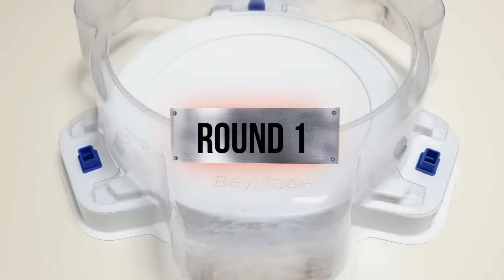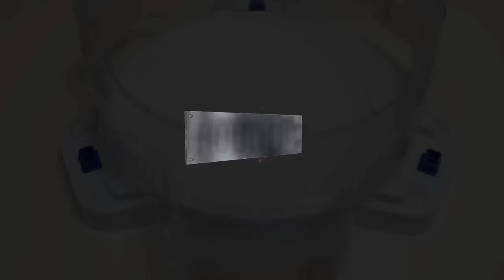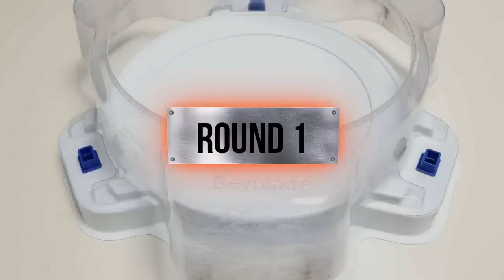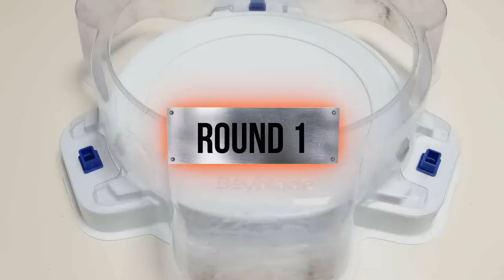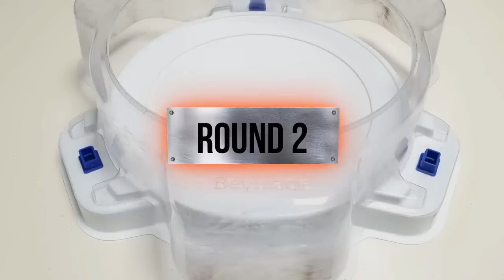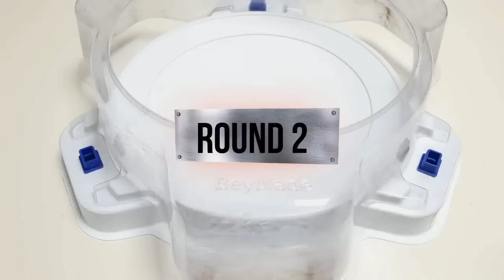【Black Victory Valkyrie VS ALL Beyblade Burst Marathon Battle】 ベイブレードバースト 베이블레이드 버스트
Beyblade Burst
Beyblade X